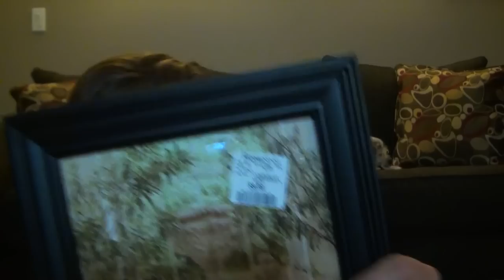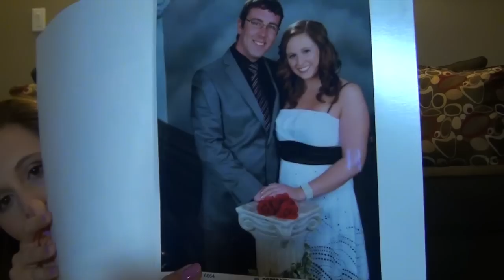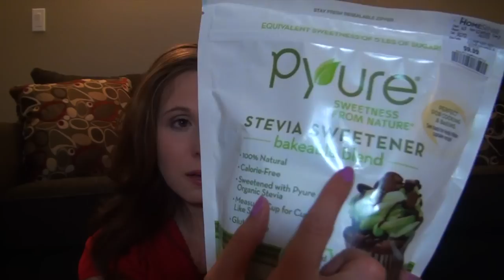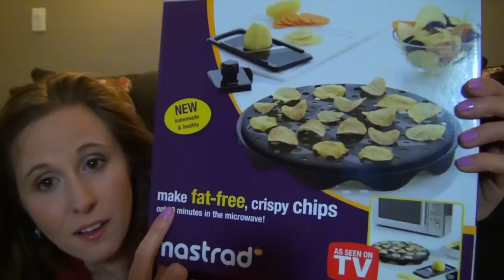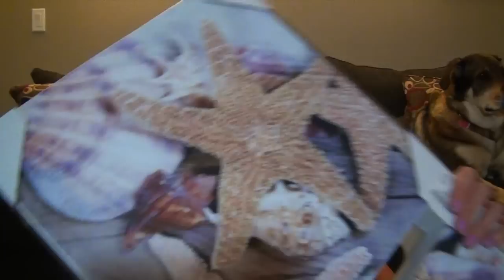Homesense Decor/Food Haul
I filmed this a few weeks ago but wanted to get all of my cruise vlog videos posted together so I only uploaded it now!  :)